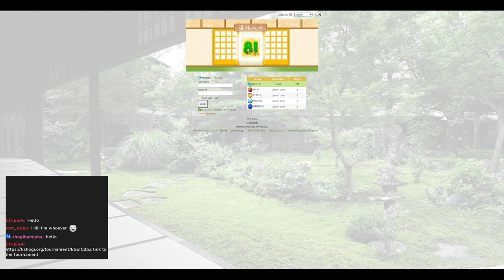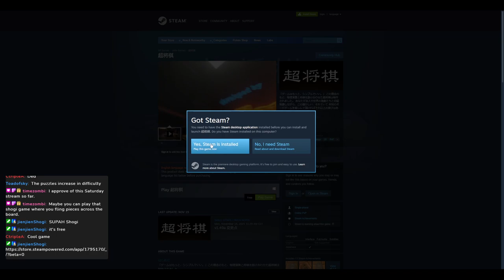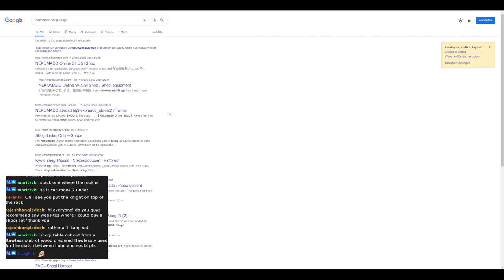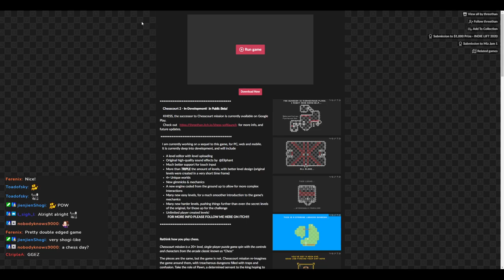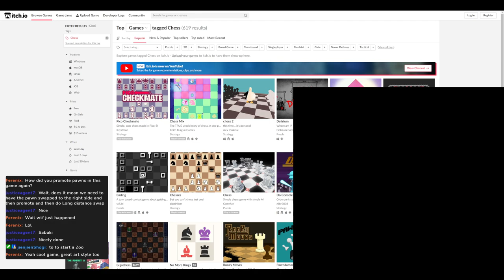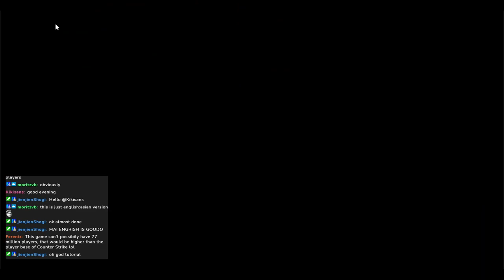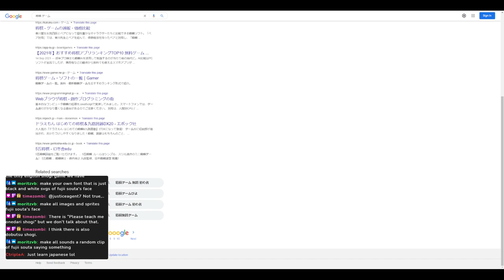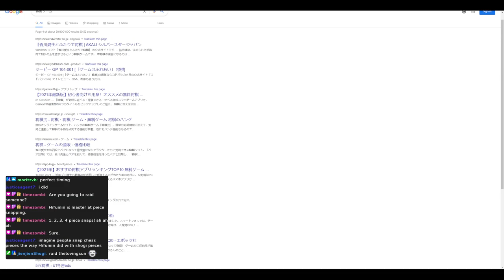Chill Saturday Stream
Shogi is a traditional Japanese game similar to Chess.
Ahoy!
My name is Karolina Styczynska and I am Ladies Professional Shogi Player.
I made Shogi Harbour so that everyone no matter their level had a safe place to learn about shogi!
We stream weekly on Twitch reviewing your games, playing with viewers, reporting shogi events and more.
On our discord server we organize tournaments on our own, where you can win a teaching game against professional shogi player.

Welcome to the Harbour, shogi sailor!